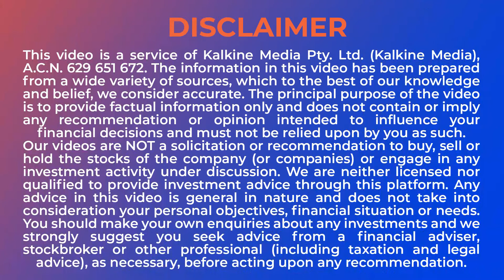How government trade sanctions can feed the black market?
China was importing almost 40% of Australian wine, since late 2020 China’s duties on Australian wine increased by 107.1% increasing to 212.1%. This has created a surge in prices effectively tripling the cost in some cases. The knock on effect is a market of Australian wine “knock offs” emerging. Where branding and signature labels of Australia’s most popular wines are being stolen and tweaked to attract the loyal supporters of the brand. One brand in particular that has been targeted is Penfolds.